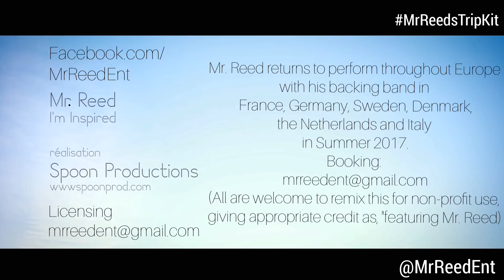Mr. Reed" I'm Inspired"/"Je Suis Inspiré" (Jazz en Place, Dinan, France Edition)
Mr. Reed
"I'm Inspired"/
"Je Suis Inspiré" (Jazz en Place, Dinan Edition)

May every day be valued as a special day. I say, "Thank You!".
This video is dedicated to the People of Brooklyn, NY & Dinan, Brittany (Bretagne/BREIZH), France;
and to all of the people of the world, wherever you are.
PEACE.

Sincerely,
Mr. Reed

Mr. Reed returns to perform throughout Europe
with his backing band in
France, Germany, Sweden, Denmark,
the Netherlands and Italy
in Summer 2017.

(I encourage all creatives to remix this for non-profit use,
giving appropriate credit as, "featuring Mr. Reed)

Enjoy the music
Videos
posted using a Samsung US, Samsung Mobile USA, Samsung Mobile device on the T-Mobile network

Shot on Sony A7s with DJI Ronin M

Cameraman: Simon Guyomard
by Spoon Productions